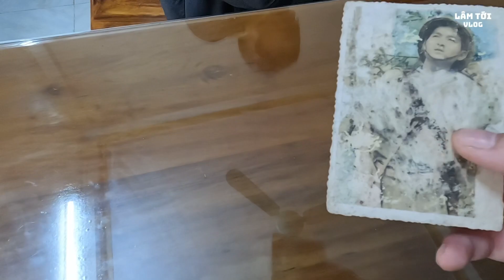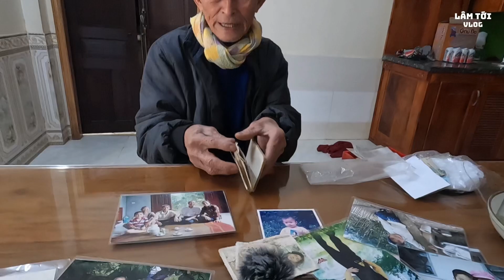Gặp Thánh Gióng Ngoài Đời Thực Có Chiếc Bụng Không Đáy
((Năm nay ông đã 84 tuổi nên mình chỉ đến ghi hình và gặp ông chứ không thách ông ăn mọi người thông cảm nha))
Sức ăn, sức làm của ông lão ấy có thể khiến thanh niên trai tráng chạy theo không kịp. Trước sự chứng kiến của nhiều người, nồi trứng vịt lộn 20 quả được ông "đánh" sạch banh trong vài phút. Chưa hết, sau khi ăn xong, ông lão còn chén thêm hai bát tô cơm có ngọn. Khi hỏi về ông, dân làng chỉ cười và bảo "trạng ăn làng tôi đấy"...
Cuộc đời "Trạng ăn"
Tên của "Trạng ăn" ấy là Phùng Văn Lự, người làng Tăng Cấu (xã Đồng Thái, huyện Ba Vì, Hà Nội). Trước khi gặp ông Lự, nghe cái tiếng... ăn khỏe của ông, chúng tôi nghĩ rằng ông phải là một người to cao, béo tốt, vậy mà khi gặp mặt, thật không khỏi bất ngờ vì ông Lự nhìn rất gầy gò, thấp bé, chỉ nặng có 45kg.

Rất mong nhận được sự giúp đỡ từ mọi người